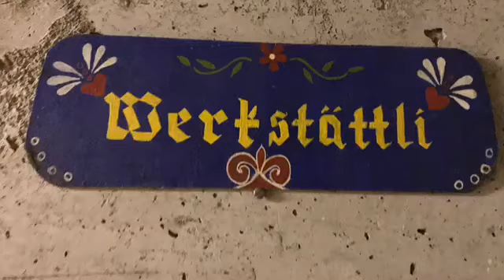Us‘m Werkstättli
von Dominica Willmann